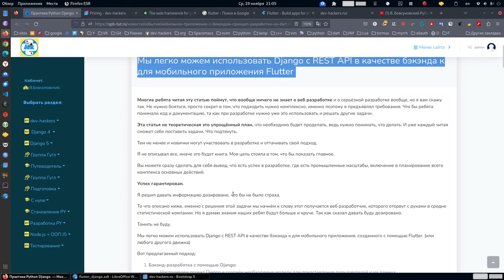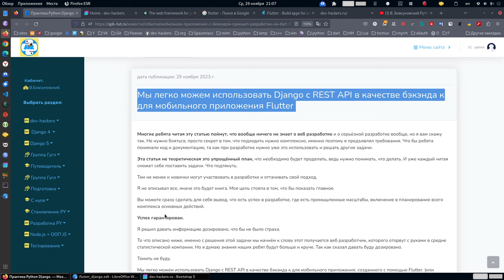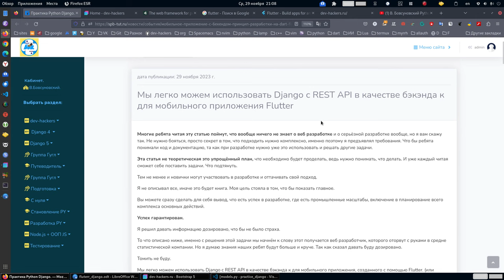Мы можем использовать Django с REST API в качестве бэкэнда к для мобильного приложения Flutter.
Мы легко можем использовать Django с REST API в качестве бэкэнда к для мобильного приложения Flutter .

django + flatter
DRF